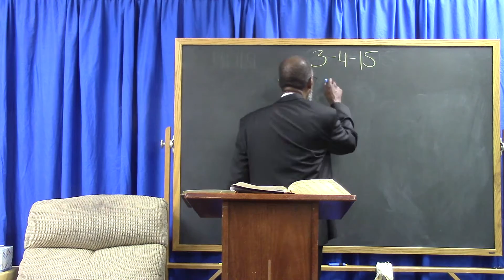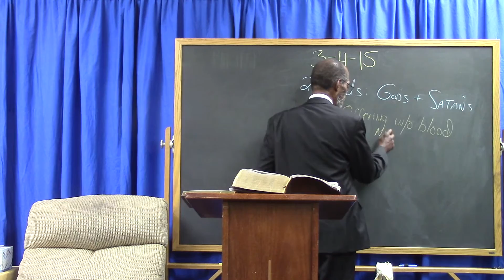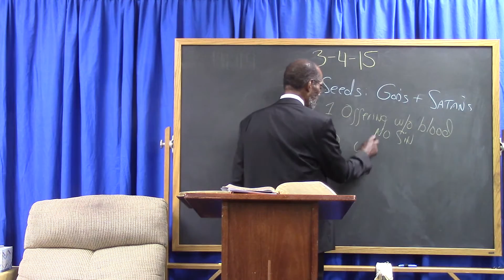Two Seeds: Satan's And God's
Tune in as the Holy Ghost unveils new revelations concerning God's seed and Satan's seed while opening up the scriptures and revealing to us the details and origins of Satan's seed on earth and its connection with tares in church.